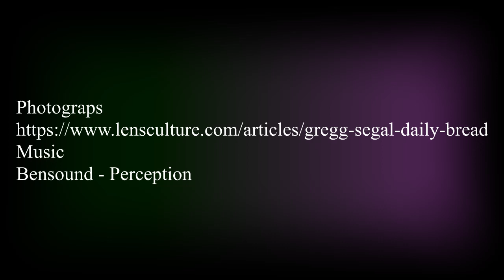Gregg Segal Daily Bread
Some of the pictures found in Daily Bread.  Photographs by Gregg Segal.